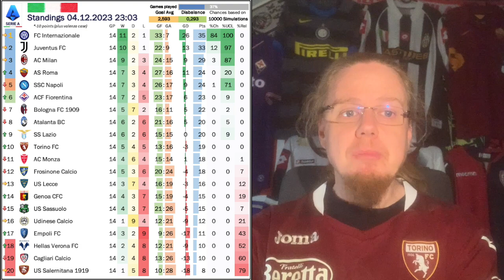Deflating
The weekend set up so nicely for the league to become more exciting. BUt then Inter rolled over Napoli and deflated all such hopes. And they did so in style scoring some brilliant goals in the process. Still, with a late goal Juve managed to keep up the pressure. MIlan got at least a good routine win over Frosinone with Pulisic scoring a wonderful goal. And then, Jose Mourinho was back on with his dark arts guiding Roma at least temporarily into fourth,

00:00 Opening observations
02:10 Gatti saves 3 points for Juve
03:47 Convincing last string Milan
05:31 Fiorentina win big, crazy draw in Udine
06:29 Mourinho’s dar arts spur on Roma
07:46 Brilliant goals see Inter win in Naples
10:15 Standings, projections and upcoming fixtures